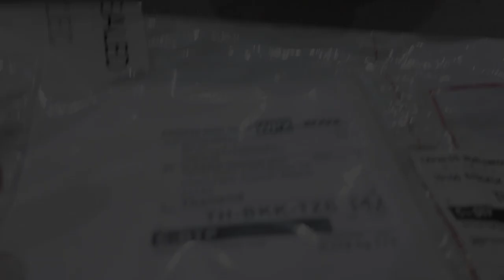ของดีย์จากโซนี่ฮ่องกง